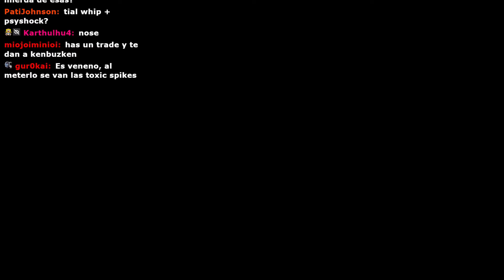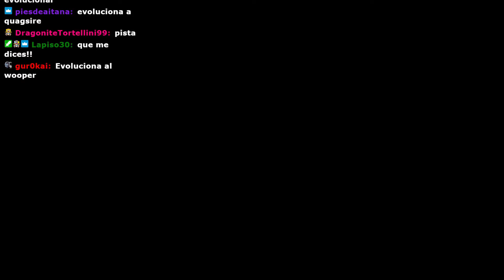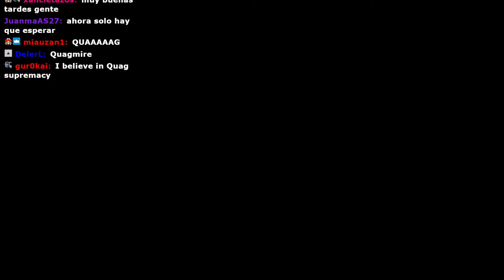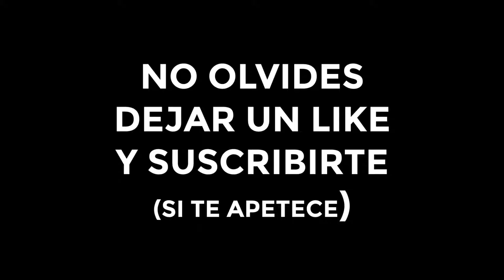Me Quedé Encerrado en un Escape Room de Pokémon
Traté de superar el reto imposible de Pokémon Escape Room.